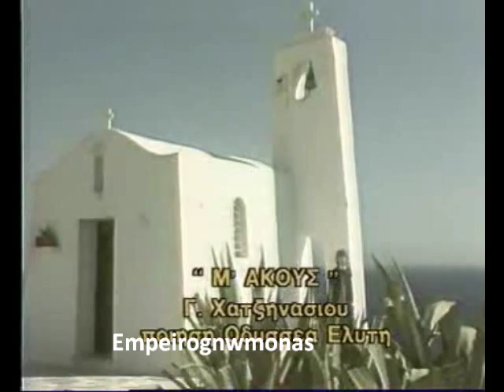Μονόγραμμα | Διονύσης Θεοδόσης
Οδυσσέας Ελύτης Μονόγραμμα